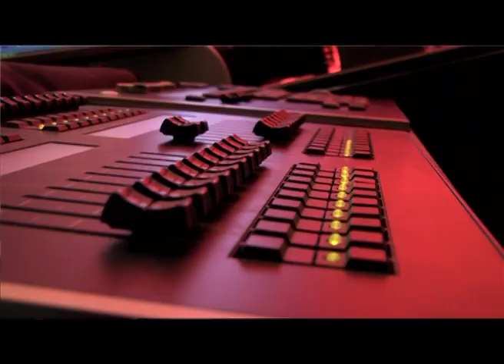West Thames College Entry for the Royal Opera House Documentary Competition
Shot and edited by Ajay Lotay, Ganesh Sharma and Andrew Bowern